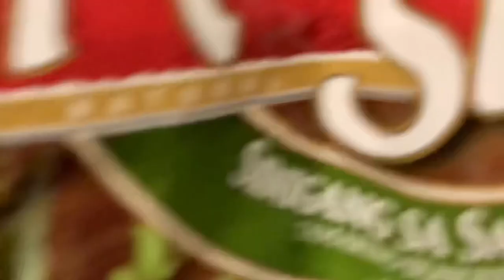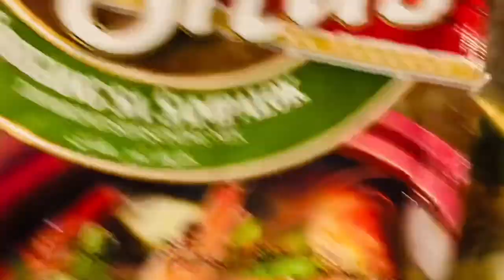SINIGANG NA SEA BASS Me Johna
COOKING SEA BASS FISH AND MILK FISH WITH VEGETABLES. EASY AND DELICIOUS.

seabass milkfish tilapia pinoy foods